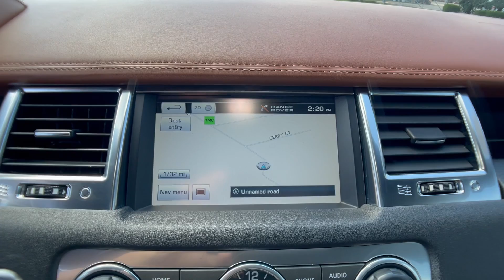The Automotive Company - 2012 Land Rover Range Rover Sport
(Stock # P0799)
This is a walk-around and walk-through of a 2012 Land Rover Range Rover Sport with:
5.0L V8 Supercharged Engine
6-Speed Automatic with Command Shift
Leather
Sunroof
Navigation
4WD